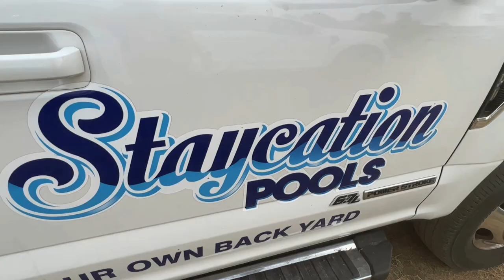1972 F100 Epic TRUCK JUMP Mudding!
1972 F100 Epic TRUCK JUMP Mudding! Melbourne Mud Madness! What a time! Awesome truck jumps!

1972 F100 Epic TRUCK JUMP Mudding!